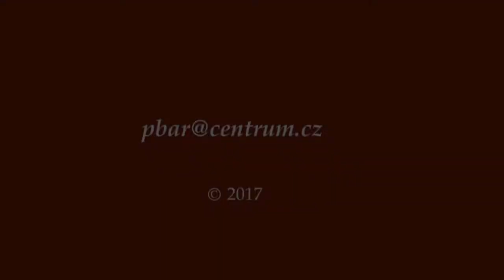Bitva Rogar Hradek Vaclava IV